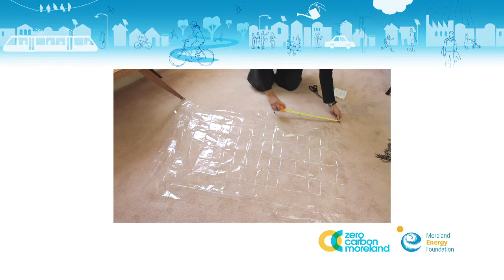Gắn thêm lớp nhựa trong như kính lên cửa sổ nhà bạn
Step by step instructions (in Vietnamese) on how to install heat-shrink double glazing film on your windows to save on heating and cooling bills.